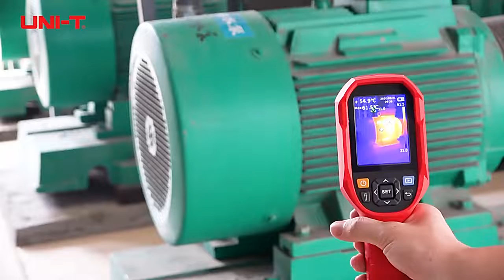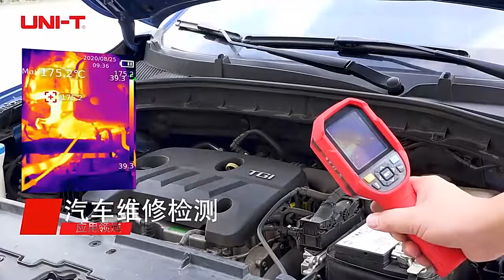적외선 열화상 카메라 휴대용 온도측정 누수 탐지기